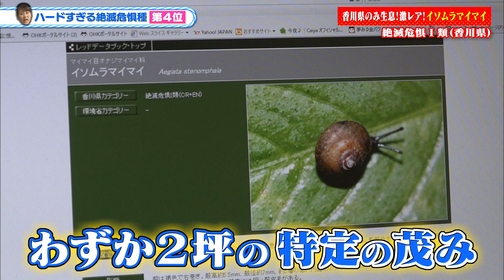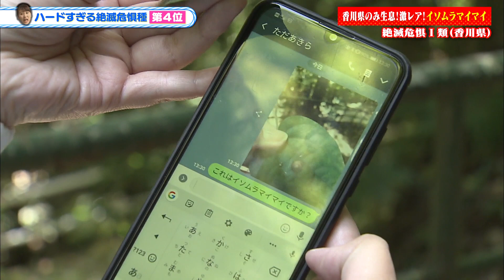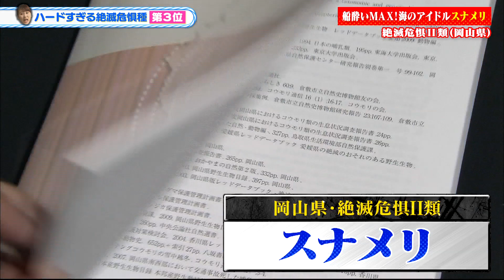#8 矢野アナが選ぶハードすぎる絶滅危惧種BEST5